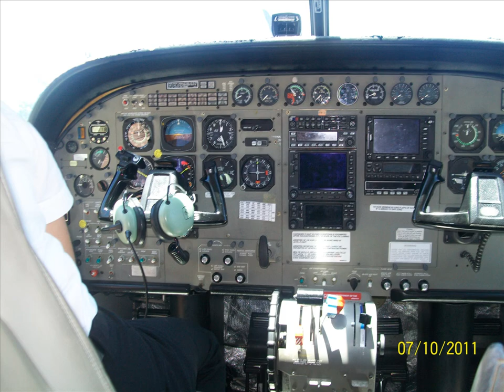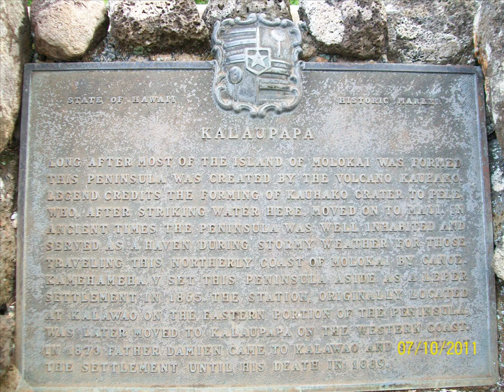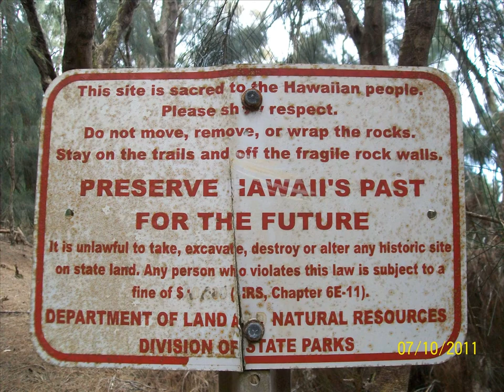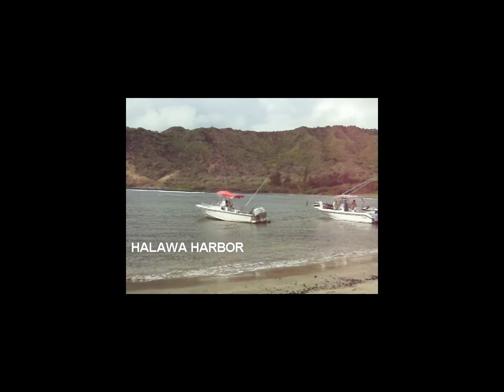Wailau Valley, Molokai-Hawaii: Unko Yama (1 of 3)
L7-BSA Unit #7 High-Adventure Trip from Laie, Oahu to Wailau Valley, Molokai.